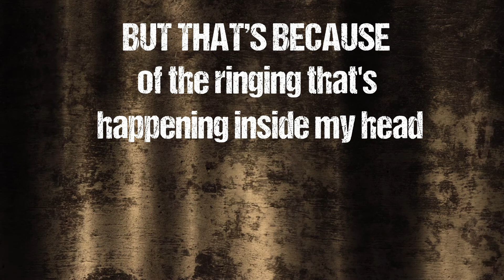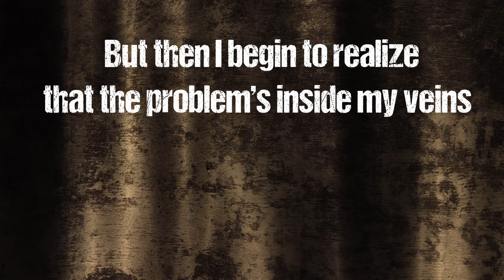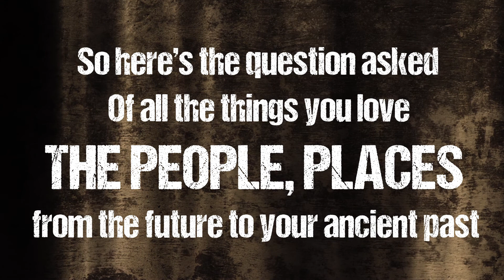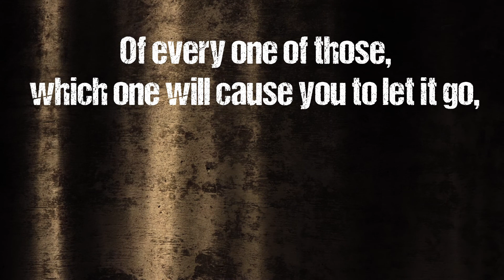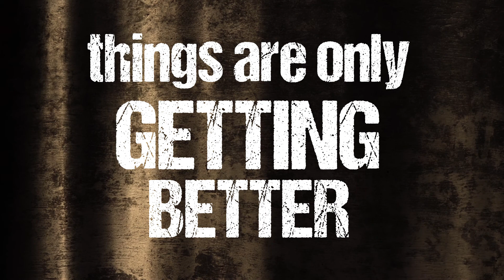OneRepublic : Better (String Version) LYRICS